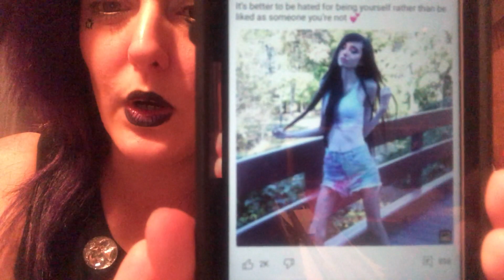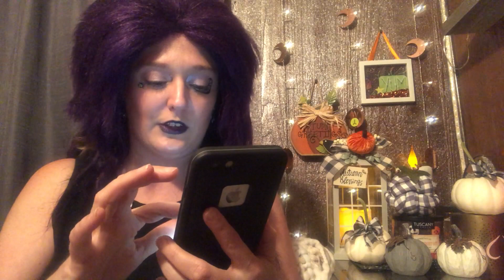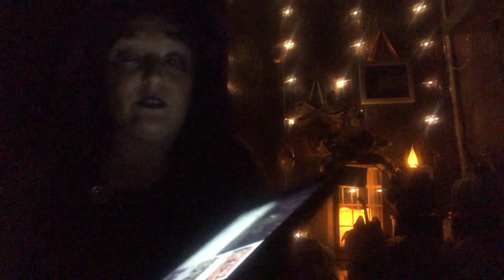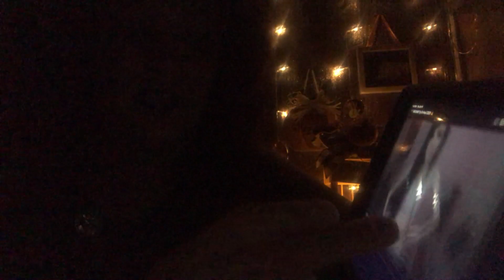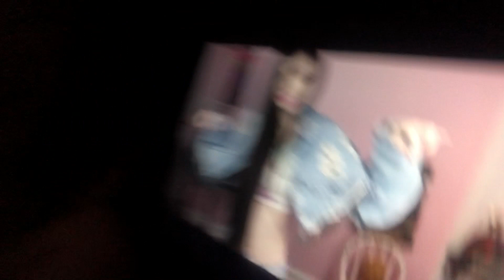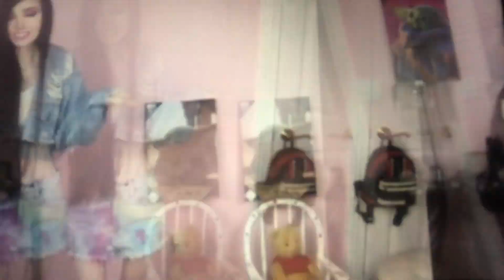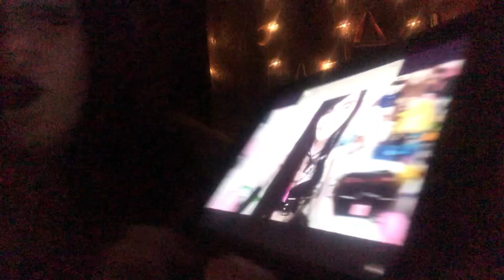Eugenia Cooney “ Fall Outfit Try On Haul “ REACTION 🧐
This is a Recap Of Eugenia Cooney “ Fall Outfit Try On Haul 2020 “ These are only my opinions ! Please do not send her or any of the channels we discuss any hate! Thankyou for Watching!